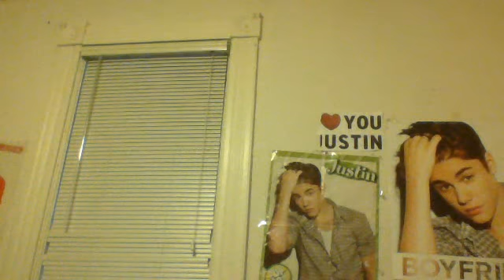Happy 20th Birthday Justin Drew Bieber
commonit down below  is hanna (Katniss) is a Biebver or a Directioner